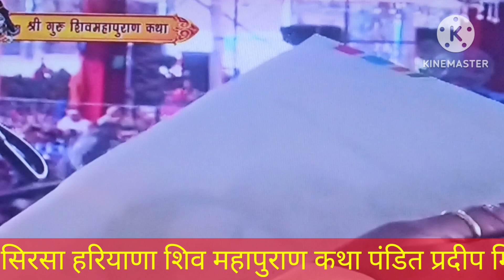कैंसर समाप्त होने का सबसे बड़ा उपाय||इस वीडियो मे जाने सीहोर का कंकड़ शंकर रुद्राक्ष पशुपति व्रत मे,